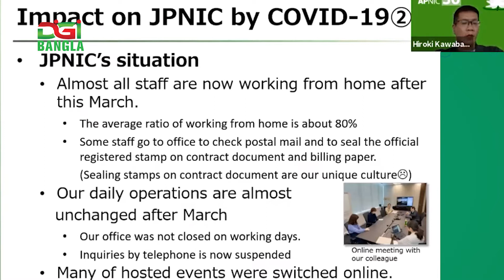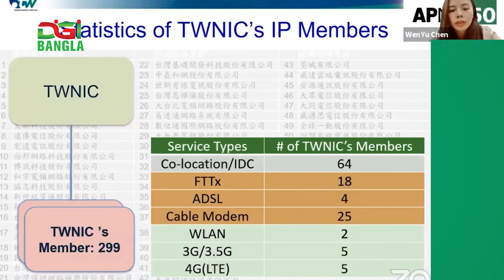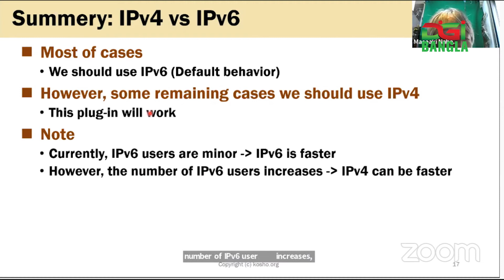বৃহস্পতিবার শেষ হচ্ছে এপনিকের সুবর্ণ সম্মেলন